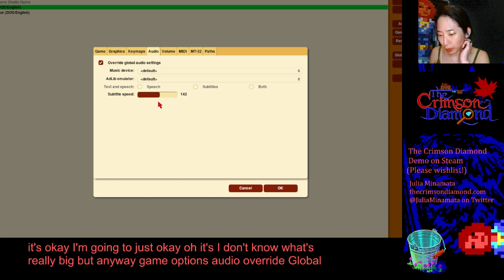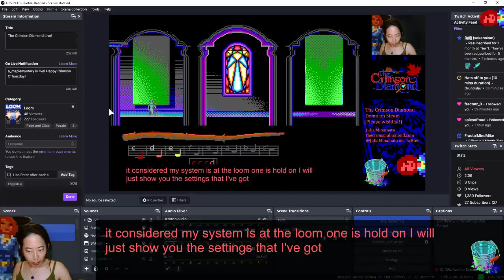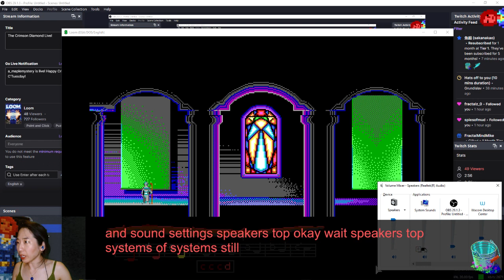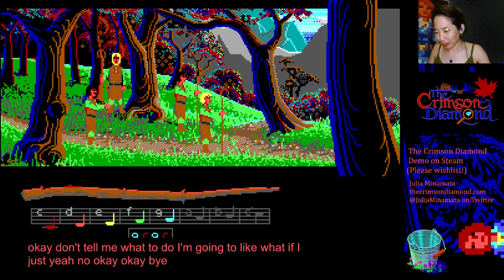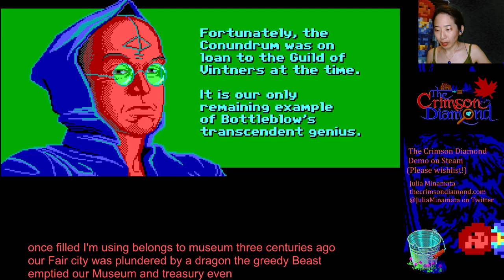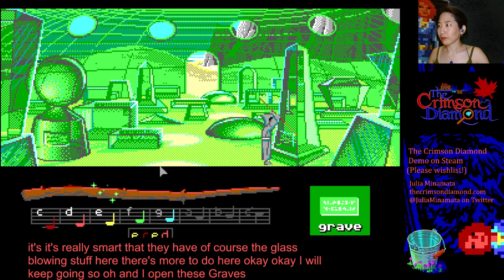Julia Plays Loom in EGA! (Lucasfilm Games, 1990), Part 2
I get off the weavers' island, learn a few new drafts, and try to dye everything green! This game is amazing.

I (usually) stream live on Twitch Tuesdays at 8pm EST! ​​, and game music dev with Dan happens on his channel

Grab The Crimson Diamond demo FREE on Steam (Windows PC & Mac)!